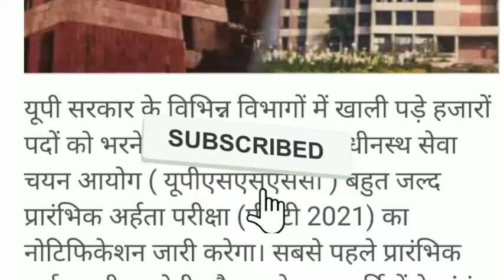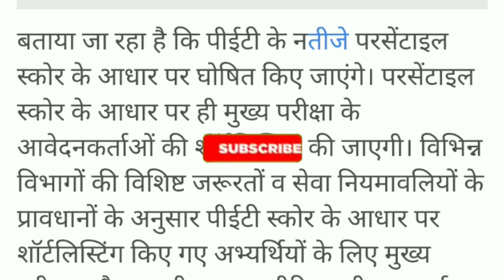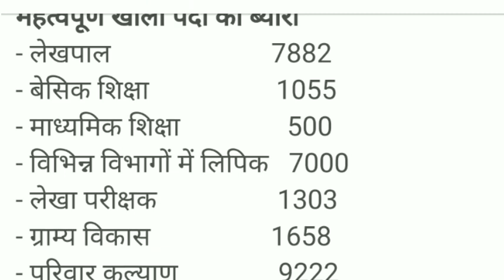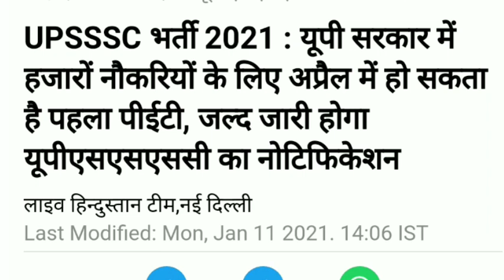UPSSSC LEKHPAL VACANCY LATEST NEWS 2020 l UPSSSC LEKHPAL BHARTI 2020 l LEKHPAL VACANCY LATEST NEWS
UPSSSC LEKHPAL VACANCY LATEST NEWS 2020 l UPSSSC LEKHPAL BHARTI 2020 l UPSSSC LEKHPAL BHARTI NEWS

*Lakshya: Foundation Course for UPPSC 2021*
*Prelims & Mains with Answer Writing Practice*

जॉइन करे इस बैच कोर्स को और पाइये UP PCS UPPER FOUNDATION का  सम्पूर्ण मार्गदर्शन - *12 जनवरी से डेली क्लासेज*

✅ प्रश्नोत्तर अभ्यास
✅ *Top Educators* द्वारा *लाइव कोर्स*
✅ भाषा- हिंदी
✅ *रिवीजन- PDF/Notes*

Course के *topics* और *पाठ्यक्रम* जैसी सारी *जानकारी* के लिये इस *link* को देखें

Cover Topics:-
Upsssc Upcoming Vacancy 2021 | Upsssc new vacancy 2021 | Up Lekhpal Vacancy 2021 | Up Vdo Vacancy
Up Upcoming Vacancy 2021, Upsssc Upcoming Vacancy
upsssc result
upsssc
upsssc mandi parishad result date
upsssc ag t.a. result 2021
upsssc all results 2021
upsssc new calender 2021
upsssc lekhpal vacancy 2021 latest news
upsssc
upsssc result 2021
upsssc pet
upsssc
upsssc
up police
up police new vacancy 2021 today
up police new vacancy 2021 notification
up police 52000 vacancy kab ayegi
up police si new vacancy

thanks
AVPS CLASSES